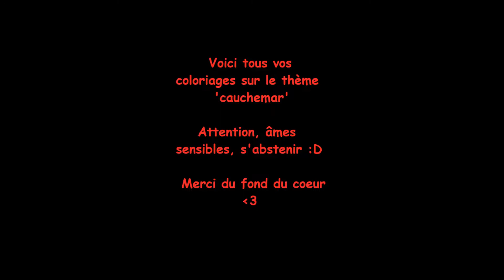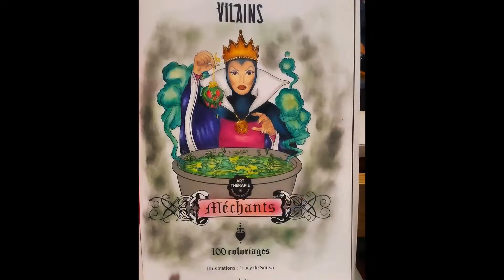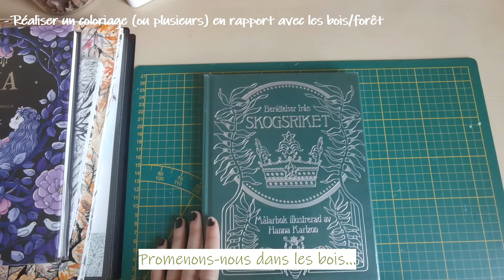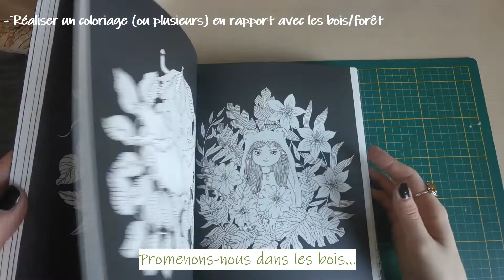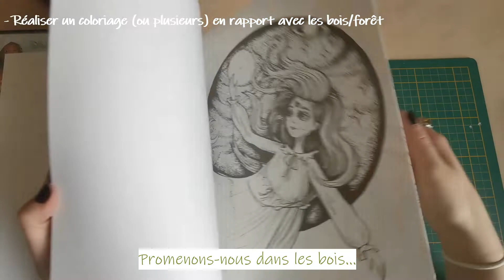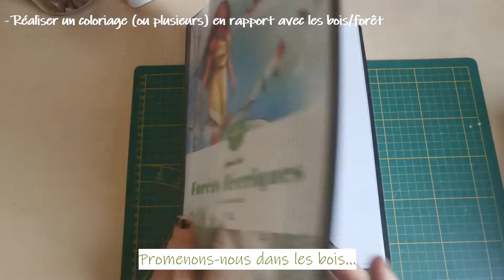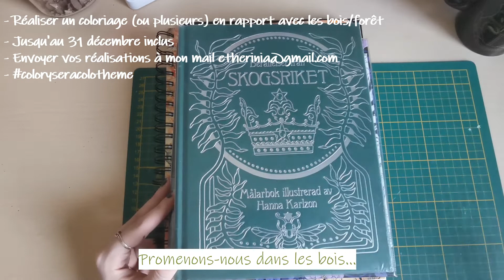Colo à thème 6 🐿️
Aujourd'hui, je vous retrouve pour la vidéo du colo à thème n°6 : Promenons-nous dans les bois ...

- Réaliser un coloriage sur le thème "promenons-nous dans les bois"
- Vous avez jusqu'au 31 décembre inclus pour m'envoyer les colos
- Le poster si vous le souhaitez avec le coloryseracolotheme

Sur la chaine de Maguie pour la suite :D

- Forest Kingdom
- Les petites bêtes (rita berman)

- Derwent inktense
- Albrecht Dürer
- Giotto teintes peaux
- Stylo gel Pentel Hybrid
- Colle à paillettes Artemio
- Carnet tracker 'Atoma'
- Taille-crayon Caran d'ache
- Lampe de travail
- Embouts doigts mousse
- Crayola Supertips
- Brutfuner 180
- Cires Wachskreiden
- Derwent lightfast
- Néocolor 2
- Paper mate flair

• CHAÎNES MENTIONNÉES •